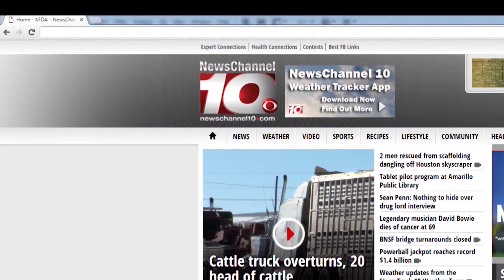Making Common Mistakes - Jackson Hewitt 2020 Tax Guide